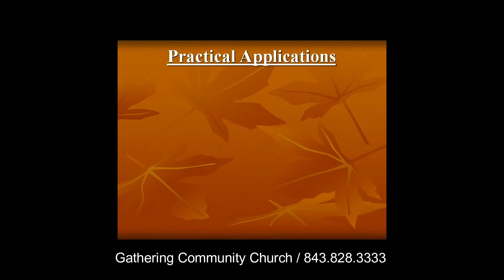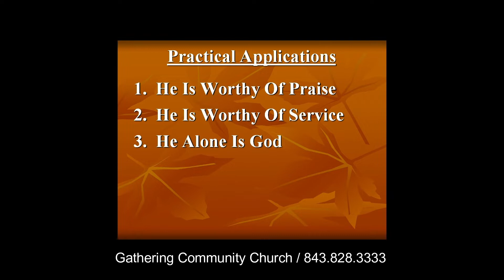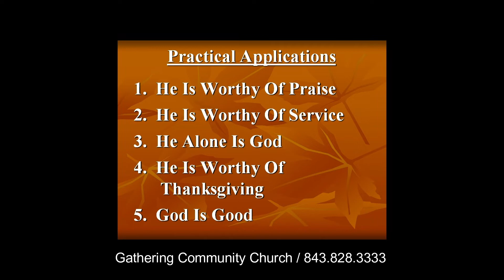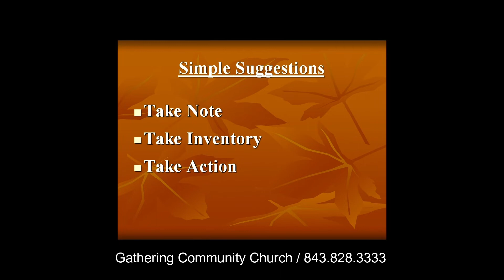Living with Gratitude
A message from Pastor Benjy Simmons of Gathering Community Church Located in Surfside Beach, SC.
Today's message: "Living with Gratitude" from Psalm 100.

Practical Application
1. He Is Worthy Of Praise
2. He Is Worthy Of Service
3. He Alone Is God
4. He Is Worthy Of Thanksgiving
5. God Is Good

Simple Suggestions
1. Take Note
2. Take Inventory
3. Take Action

Does Your Life Presently Demonstrate A Sense Of Gratitude To God?

If you wish to Support our Ministry , your Contributions can be mailed to :
Gathering Community Church
Gathering Community Church
1504 Hwy 17 North
Surfside Beach, SC. 29575